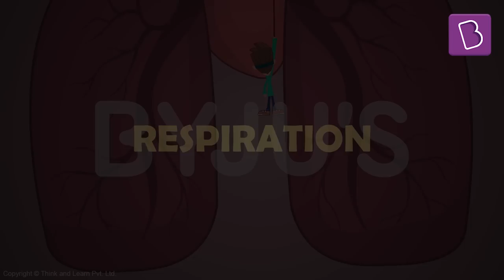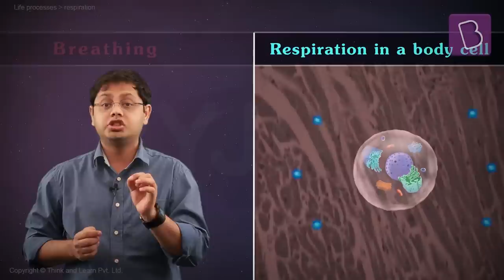Respiration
Respiration is one of the metabolic process in living organisms in which energy is produced by the oxidation of complex organic substances through inhaling and exhaling gases. This exhaling and inhaling of gases is termed as breathing.

There are mainly two types of respiration which are aerobic respiration and anaerobic respiration. In case of aerobic respiration, the process occurs in the presence of oxygen (like in humans). On the other hand, respiration occurs in the absence of oxygen as seen on bacteria and algae.

Learn more about respiration, types of respiration, cellular respiration and phases of respiration in detail